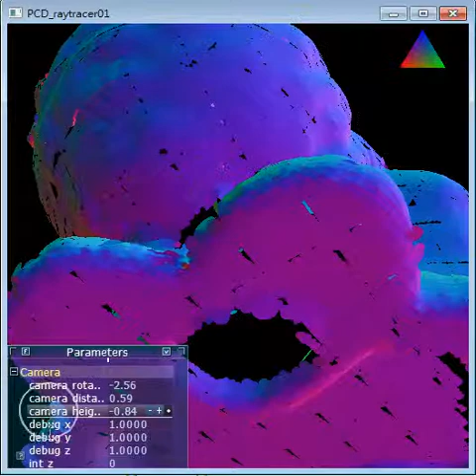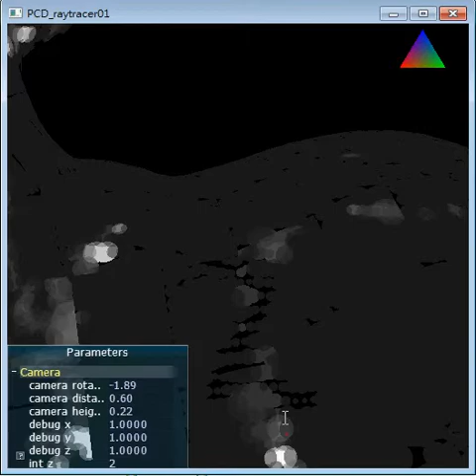Real-time Editable pointcloud in octree: radius & color drawing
Added read & write on GPU, and saving edited model to PCD file.
Octree overlap turned off to visualize each voxel
Edit functions: change radius for hole filling, draw & visualize arbitrary point attributes as greyscale.